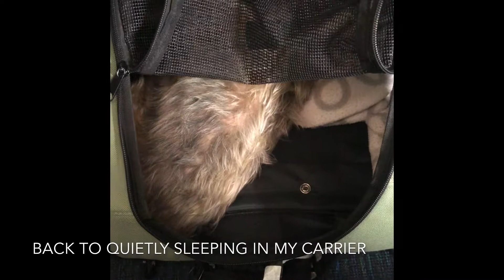Dog Travel Around the World: A Traveling Yorkie takes on all modes of transportation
From international flights to bay cruises, Roger Wellington has slept through them all.